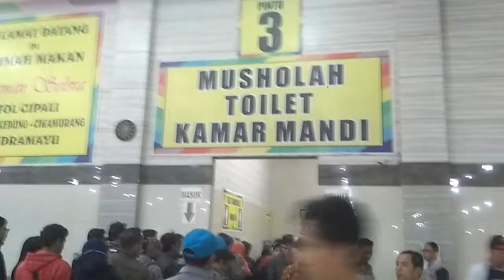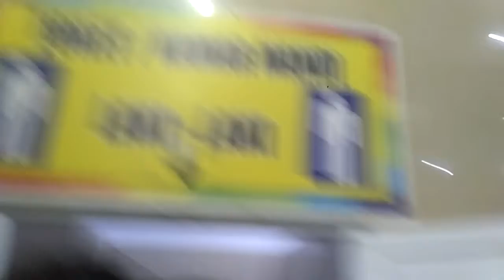REST AREA TERBESAR DI DUNIA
Keluar Tol  Cikedung Indramayu Ruas Tol Cipali.